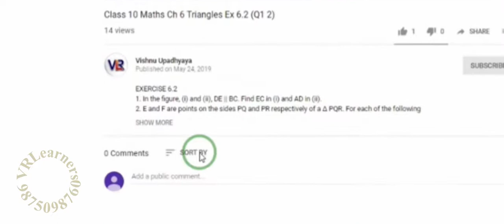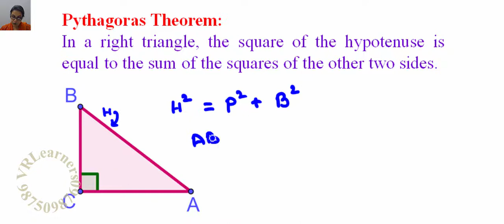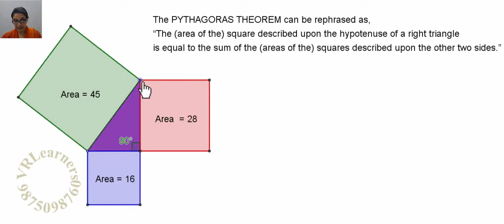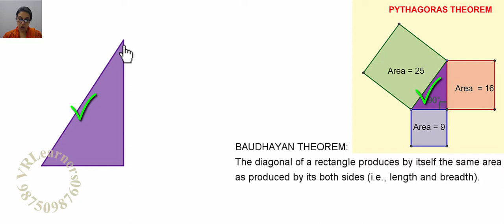Class 10 Chapter 6 Triangles || THEOREM (PYTHAGORAS vs BAUDHAYAN) || NCERT (2019)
Class 10 Math Chapter 6 Triangles   LECTURE 13 (Part 7 of 10) NCERT - Compared: Pythagoras & Baudhayan Theorem
BAUDHAYAN THEOREM: The diagonal of a rectangle produces by itself the same area as produced by its both sides (i.e., length and breadth).